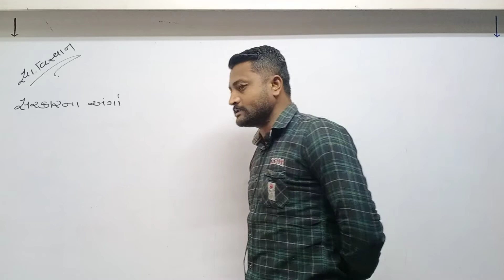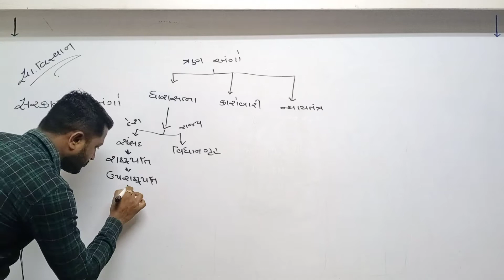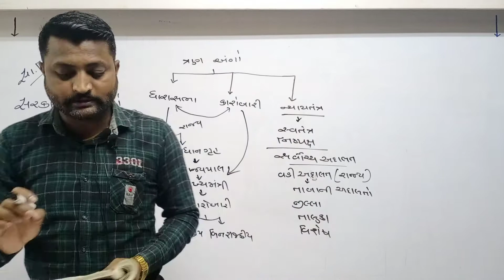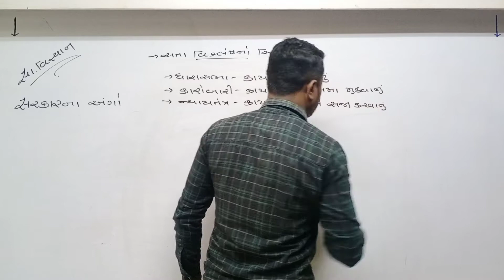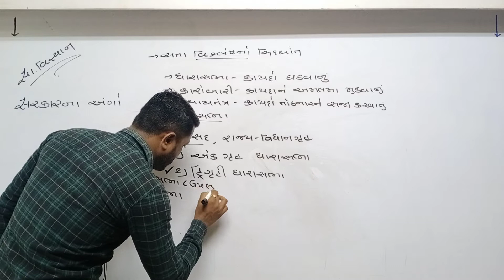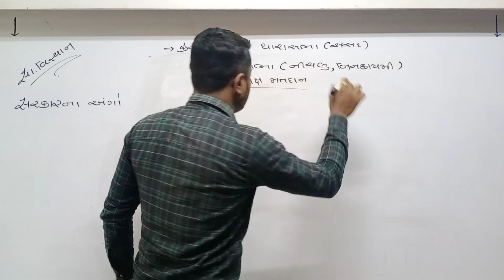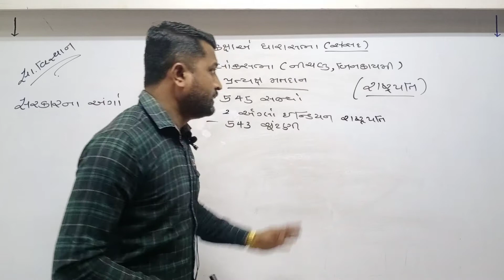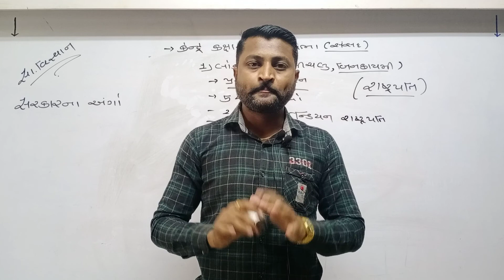STD 9 Guj Med S S Ch 10 P1